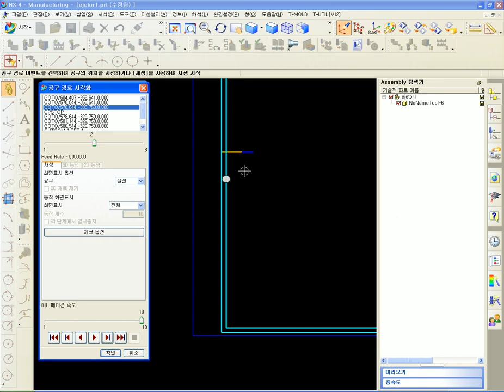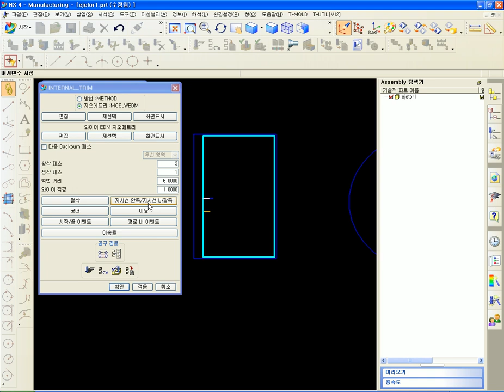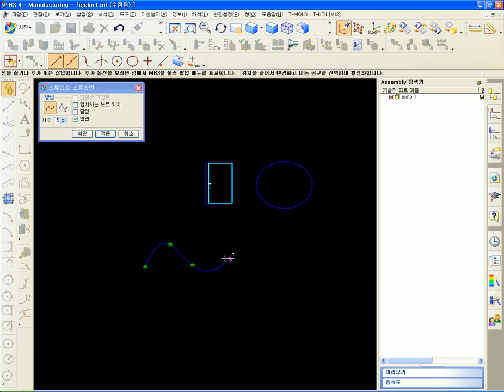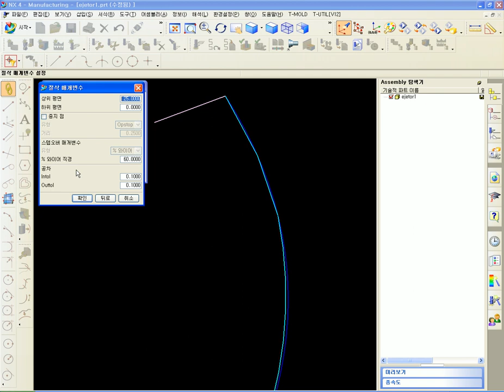edu_\wire_cam\25_WIRE_EDM_절삭